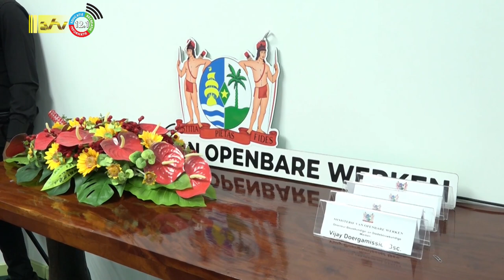28 12 2023 Goslar moet uit de Suriname rivier gehaald worden